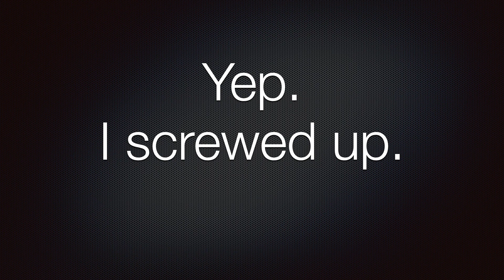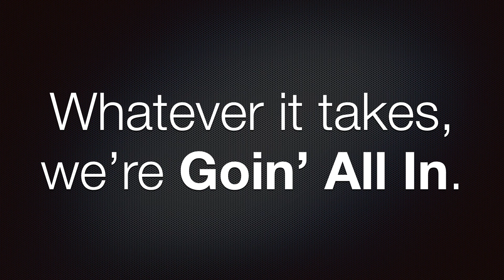I can't believe...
...I forgot about video 351. See? This is exactly what happens whenever I set some insurmountable goal. I forget the little details. Well, to make it up to you, I'm giving you a little bit of content. I burned all of the money in my wallet to buy some scratchers. THAT'S going all in, baby.

YouTubers I'm watching today:

(for a different scratcher experience)